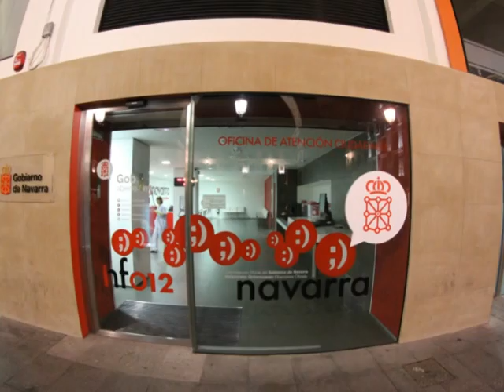Panorámicas de Escaparates y comercios en Tudela